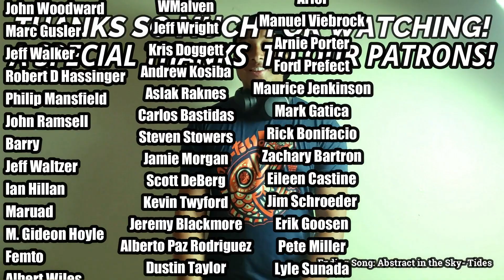Steely Dan- Green Earrings (REACTION//DISCUSSION)